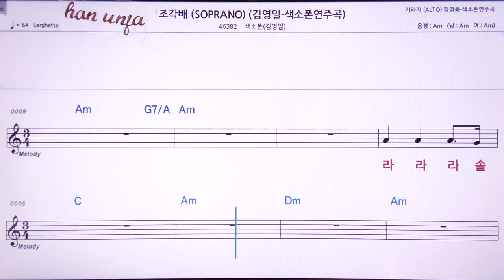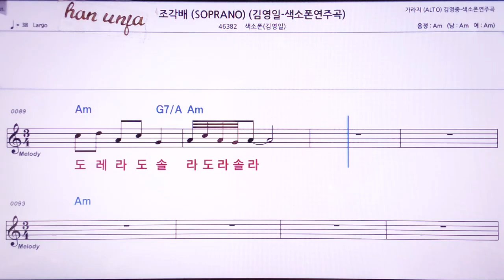💖조각배/(계명 가사 동시)/ 김영일 색소폰 👍MR,노래방, 악보, 코드,Karaoke With Sheet Music